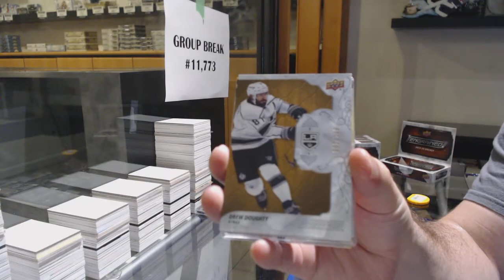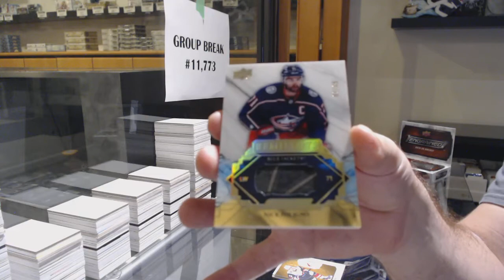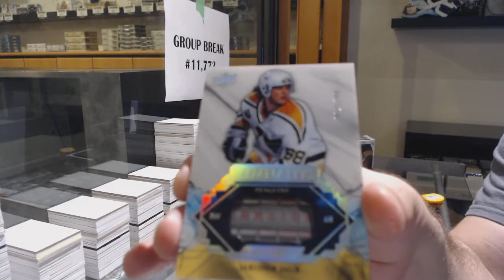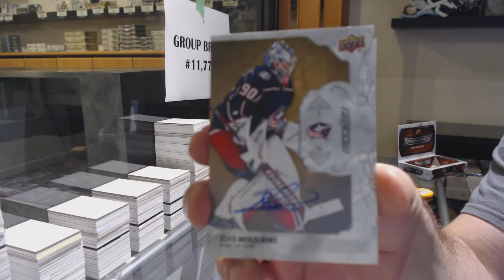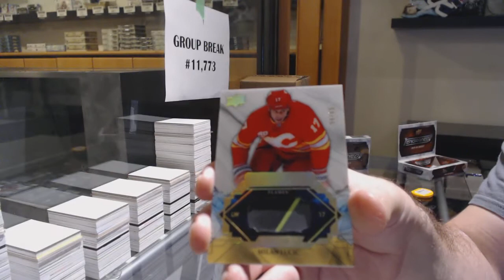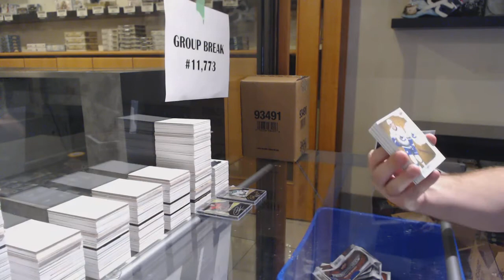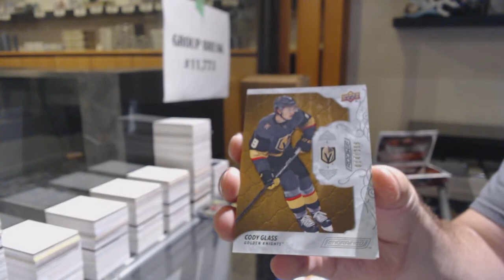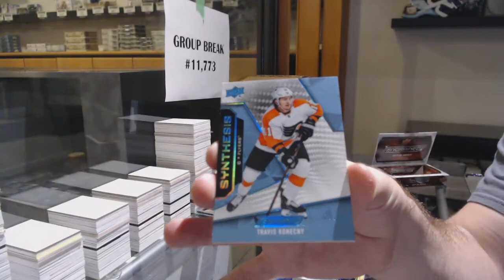19-20 Upper Deck Engrained Hockey 5 Box Case Break - C&C GB #11,773